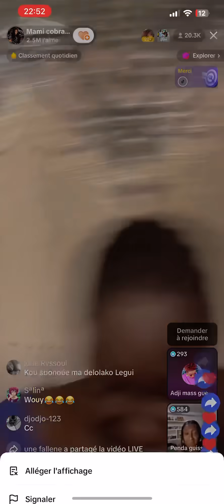Après Concours Togou, Pendo Guissé réagit en direct « Mami Cobra ak Adji Mass niotakh Mame Ndiaye…